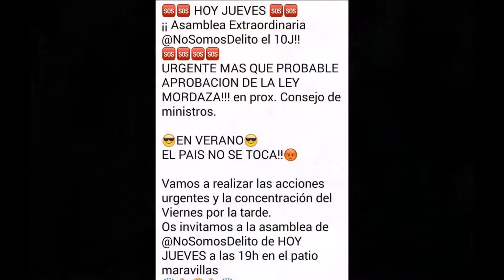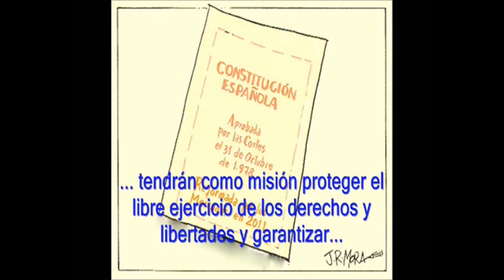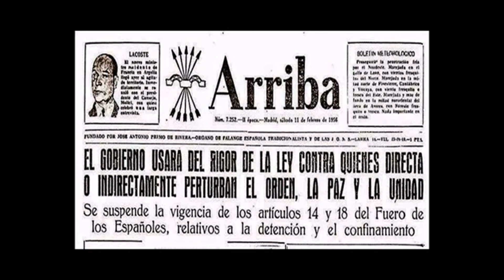Hoy nos amordazan - Tienen miedo a la protesta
Hoy nos amordazan - Tienen miedo a las protesta
11/07/2014
España - Spain
Está pasando...